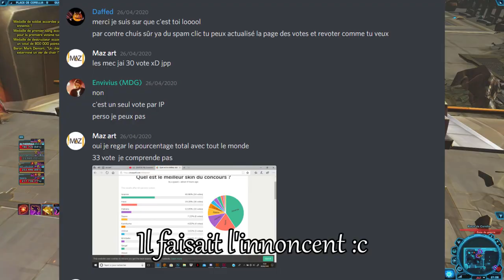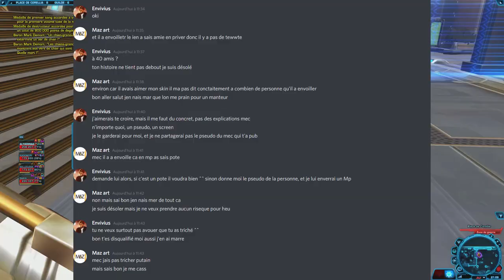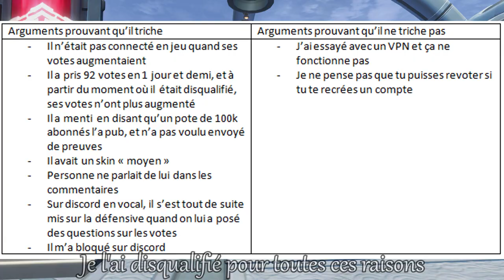[SWTOR FR] Résultats : concours de skins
La moitié de la vidéo c'est l'explication de pourquoi Joranne a été disqualifié, désolé pour ce désagrément (mais il a quand même défoncé le strawpoll donc je lui dois bien ça)

Conditions : être niveau 75 côté empire sur Darth Malgus et abonné
Ma config :
♦ Carte graphique : GTX 1050 2GO
♦ Processeur : i5 7500, 3,4 gHz
♦ RAM : 16GO DDR4
♦ Souris : Logitech g402
♦ Clavier : Victsing mécanique, switch bleu
♦ Micro : Neewer NW-700, avec une alimentation phantom 48V
♦ Casque : Seinheiser HD 4.20s